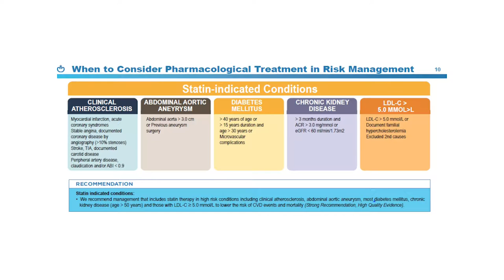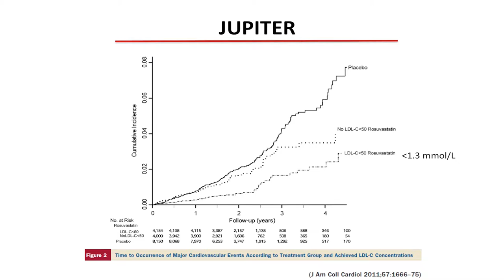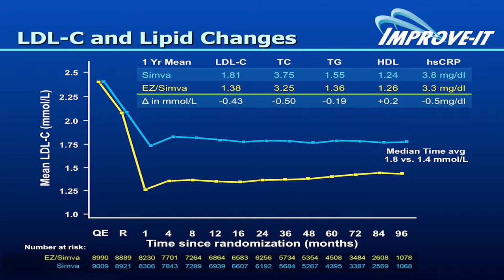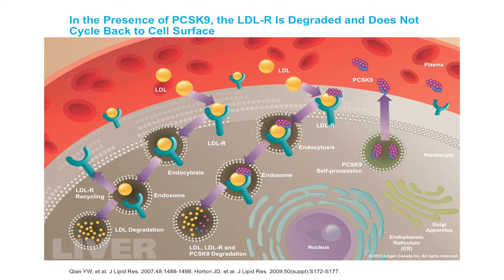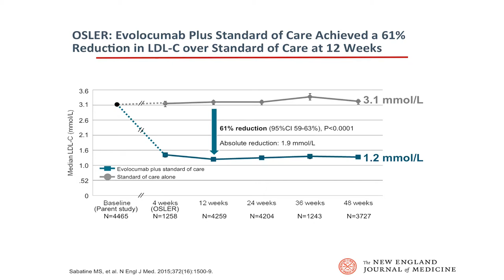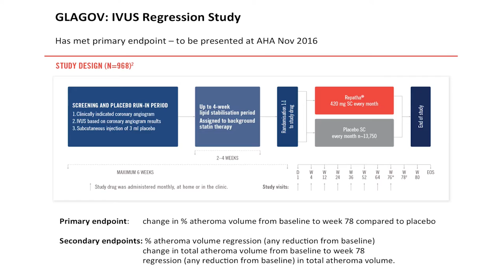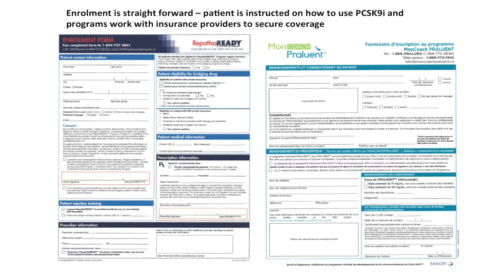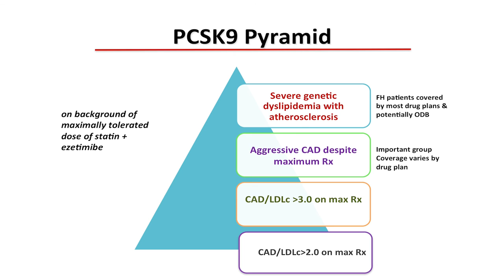Can a Cardiologist Prescribe PCSK-9 Inhibitors? by Dr. Ruth McPherson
Speaker: Dr. Ruth McPherson, MD, PhD

7:30 a.m. to 9:00 a.m.
Foustanellas Auditoriums (2nd Floor)
University of Ottawa Heart Institute